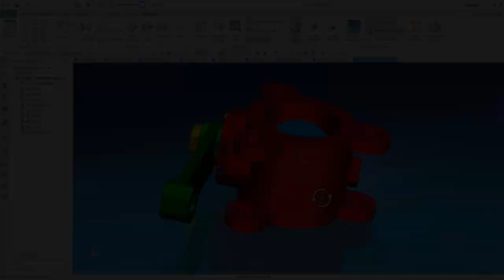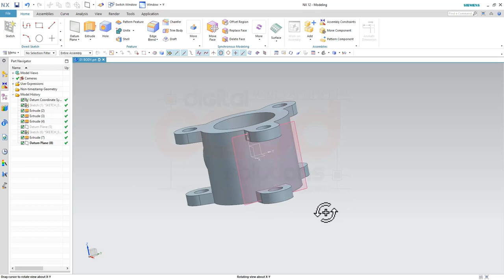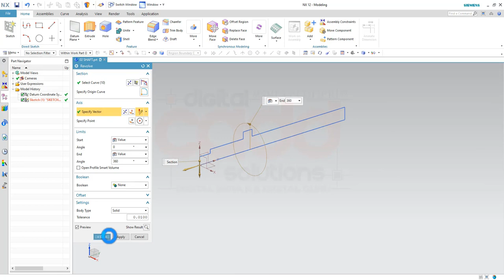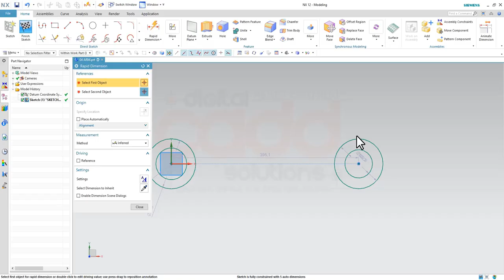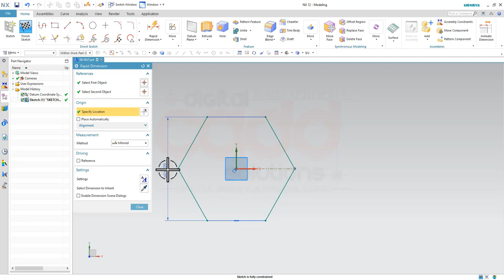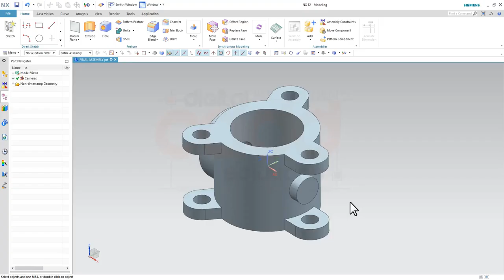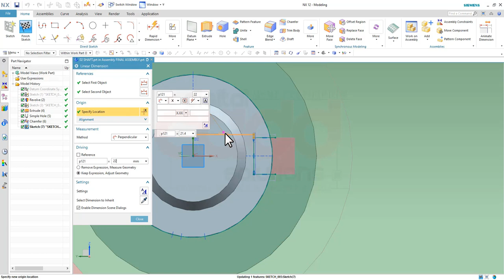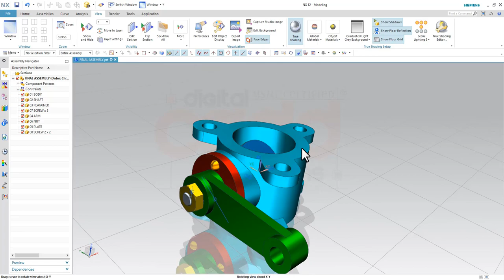NX-CAD Assembly Tutorial | In Hindi | Butterfly Valve | NX-CAD Full Course | DigitalCADD App.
Siemens Unigraphics NX-CAD Full Premium Course Features:-
 👉Want To Learn NX-CAD Full Premium Course Full Premium Course?
In this course, We will Be Learning.
Course Features-
 👉 Surface & Advance Surface Designs with Projects.
 👉 Sheet-Metal Designs With Projects.
 👉 Synchronous Modeling With Projects.
 👉 Animation Designer [ With 20 Projects].
✪ Lifetime Access
✪ Lifetime Updates
✪ Lecture Access On Desktop | Laptops | Tabs | Mobiles.
✪ Chat Support
✪ WhatsApp And Call Support

CATIA Tutorials For Beginners | CATIA Tutorials For Beginners In Hindi  | CATIA Complete Tutorial

Siemens NX Complete Learning Tutorials
Siemens NX tutorial beginner in hindi
Siemens NX tutorial for beginner|
Siemens NX display settings
Siemens NX tutorial
Siemens NX tutorial beginner
Siemens NX sketcher tutorial
Siemens NX tutorial in Hindi
Siemens NX full course in Hindi
Siemens NX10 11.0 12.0 tutorial advanced
Siemens NX tutorial
Siemens NX assembly tutorial
Siemens NX tutorials for beginners
Siemens NX beginner tutorials
Siemens NX lessons
Siemens NX class in Hindi
Siemens NX software in Hindi
best Siemens NX tutorials on youtube
best Siemens NX projects

Siemens NX Complete Training In Hindi For Beginners...
Workbenches To Be Covered
01) Sketcher
02) Part Design
03) Assembly Design
04) Drafting
05) Surfacing
06) Sheet-Metal
07) Molding
08) Motion ( DMU kinematics)
09) Shaping
10) Industrial projects

The trainer .

01) Auto-CAD Civil
02) Auto-CAD Mechanical
03) Auto-CAD Electrical
04) Auto-CAD Architecture
05) CATIA V5
06) Creo Parametric
07) Solid-Edge
08) Solid-Works
09) Uni-Graphics (NX-CAD)
10) Autodesk Fusion 360
11) Autodesk Inventor
12) Ansys WorkBench
13) Hyper-Works
14) Hypermesh
15) Nastran
16) Revit-Architecture
17) Revit-MEP
18) Revit-Structure
19) 3DS-Max
20) Estimation-Costing
21) Etabs
22) Staad Pro.
23) Primavera
24) Google Sketch-Up